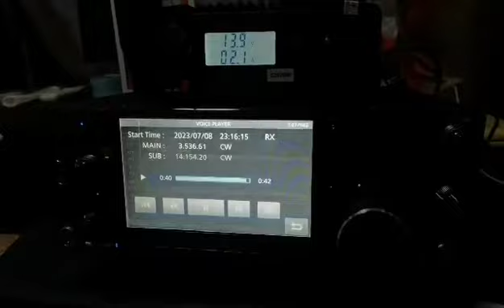E29TGW Mew as I43U working 9Z4Y in IARU HF CONTEST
VIDEO BY MEW E29TGW